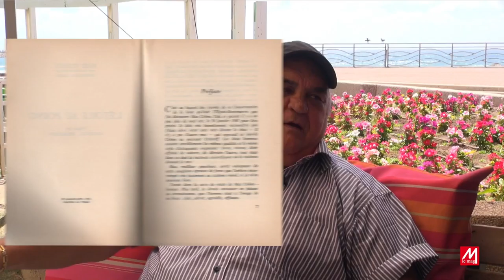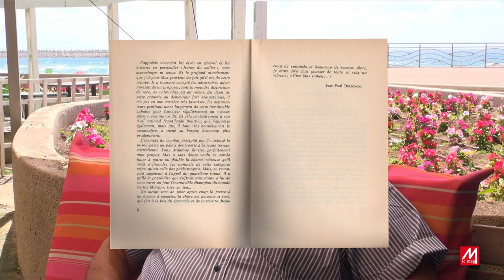Max Cohen interview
Nous avons rencontré un ancien boxeur : Max Cohen.
Grand ami de Jean-Paul Belmondo, Max a rencontré les plus grands de ce métier comme par exemple le célèbre poid lourd Mohamed Ali.